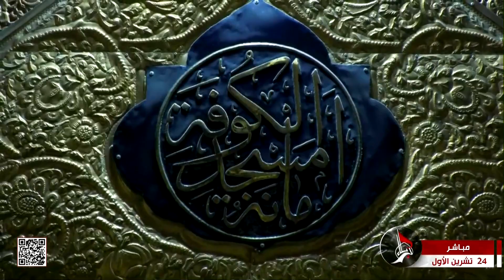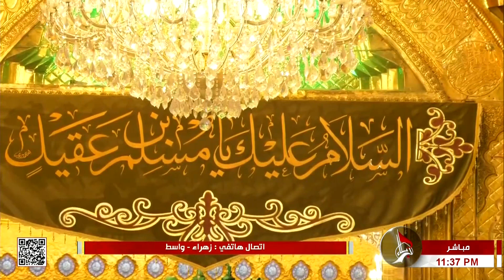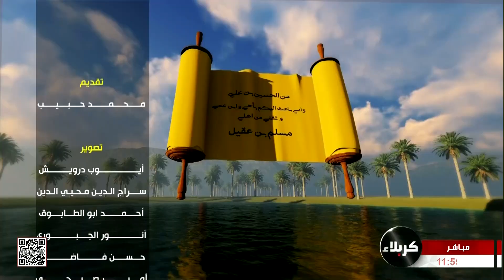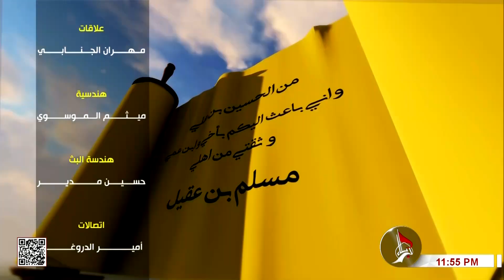يا سفير الحسين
27 ربيع الأول 1444 هـ